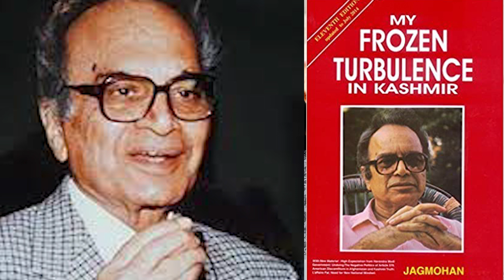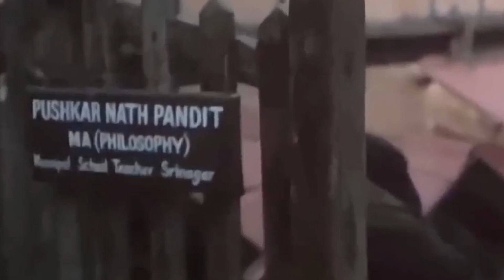The Kashmir Files - Understanding Film v/s truth.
Title - The Kashmir Files - Understanding Film v/s truth.

Video topic - There is a lot being said about the authenticity of incidents shown in the film. A comparison between truth v/s Film. The story explained for those who could not see the film.